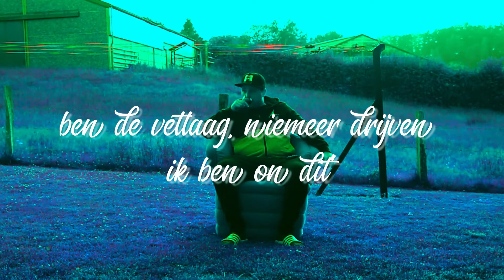Halfkes 0.4 "Geen Idee"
Het concept: een aantal "Halfkes". Halve nummers en binnenkort al die "Halfkes" als volledige track te beluisteren op 4 verschillende EP's
Enjoy Halfkes 0.4 aka "Geen Idee"
🎹PuttyProductions
🎥 PuttyProductions @puttyofficial